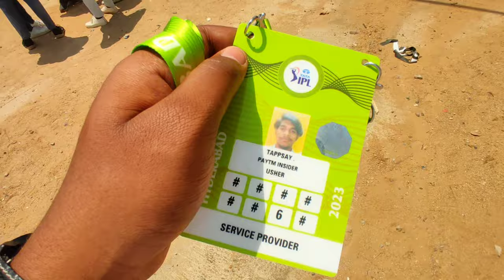Volunteer In Tata IPL 2023🏆// SRH VS RR // Uppal Stadium // IPL Vlog 2023 // Great Experience😱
Wahhh What A Live Match Experience👌

We Support Sunrisers Orange Army🧡